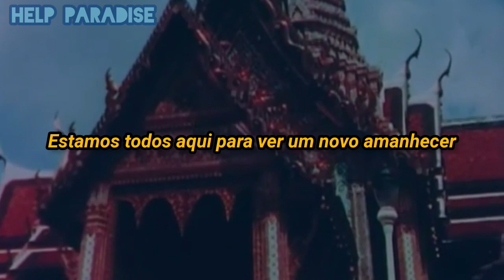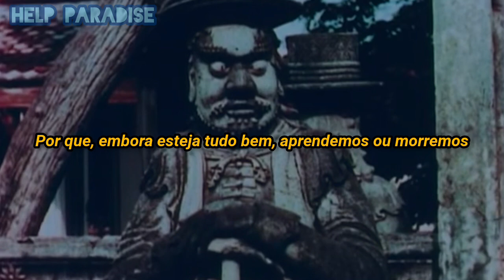[AAA] HYUKOH(혁오), Sunset Rollercoaster - Y | LEGENDADO EM PT-BR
ATENÇÃO

A música é de propriedade de Hyukoh e Sunset Rollercoaster.
Nos siga em outras redes para memes e atualizações do blog e do canal! 👇

🐦 - paradisehelp_br
📷 - helpparadise